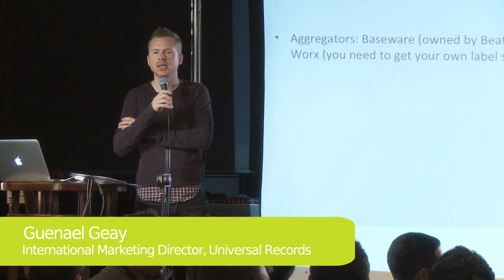Do artists come to you? Do you approch artists? Guénael Geay, marketing director of the Universal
תשובותיו של גנואל גיי, מנהל השייוק של חברת המוסיקה הבינלאומית יוניברסל- פולידור בהרצאת אורח בבית הספר למוסיקה.